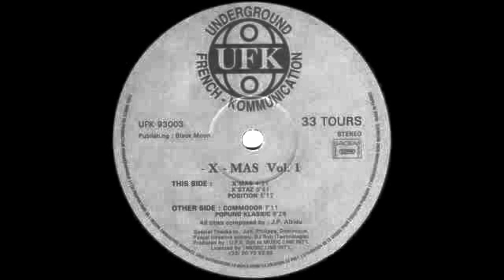X Mas Vol.1 - Position 1993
Underground French - Kommunication, France, Techno, Acid